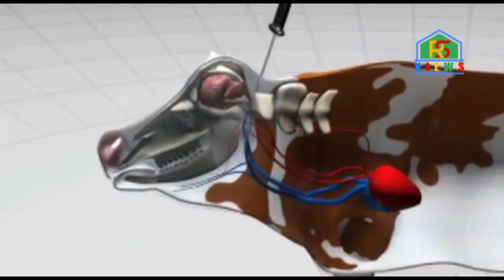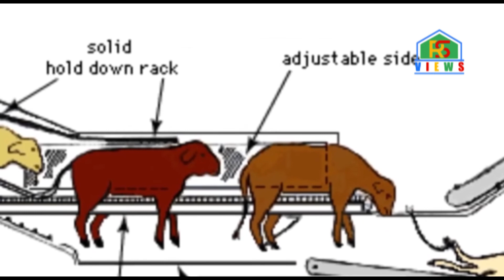ইসলামিক পদ্ধতিতে পশু জবাইয়ের সময় পশু ব্যাথা অনুভব করে কি?প্রমানসহ দেখুন বিজ্ঞানের ব্যাখ্যা|RS views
ইসলামিক পদ্ধতিতে পশু জবাইয়ের সময় পশু ব্যাথা অনুভব করে কি না
এ নিয়ে একটা পরীক্ষা করা হয়েছিল।। গরু জবাইয়ের সময়ে EEG পরীক্ষা করে গরুর মস্তিষ্ক এবং ECG করে গরুর হার্ট দেখা হয়।

 কোরবানির গরু, কোরবানির হাট, গরু বেচা কেনা
Professor Schulz and Dr. Hazim at the University of Hanover, Germany